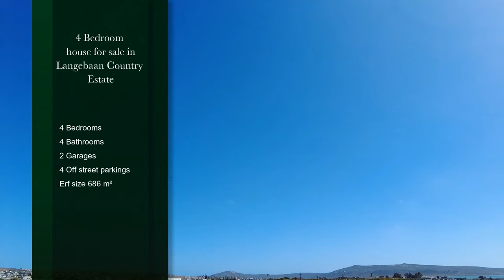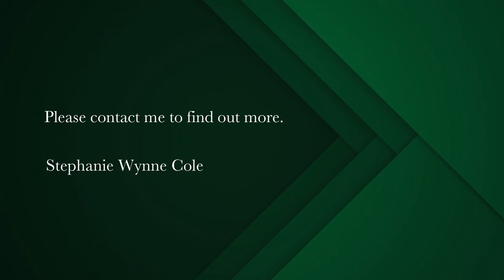4 bedroom house for sale in Langebaan Country Estate | Pam Golding Properties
New Release - Spacious Double storey home with lagoon views
Time to live your best life at the Langebaan Country Estate. This spacious brand new 4-bedroom house is built for the Entertainer. 3 of the bedrooms are downstairs, have their own entrance, own en-suite, own kitchenette and coffee station with ample built-in-cupboards. Downstairs is a large space below the stairs with an electrical point which can be used as a store room or wine cellar.
Upstairs is the Master bedroom with large luxury full bathroom en-suite with ample cupboards.
The lounge and dining room with built-in braai is open plan with the kitchen. Adjacent to the kitchen is the scullery. The large entertainment area has windows that slide completely open giving an open airy feeling with lagoon views.There is a guest toilet on the first landing as one ascends to the first floor to a huge open plan living area with sliding windows opening up to the sights, sounds and smells of the ocean. You will enjoy the modern gourmet kitchen with Caesarstone counter tops, breakfast nook, soft closing cupboards and drawers, gas hob with extractor fan, double eye level oven, prep bowl and separate scullery. Enjoy your sundowners with family and friends around the built-in braai whilst watching the spectacular sunsets over the lagoon.

The garage is 50m² and large enough for 2 big cars and space to park your golf cart
with an automated door, providing convenient and secure parking for your vehicles. What sets this garage apart is the extra space it offers for storage, making it perfect for those with hobbies or the need for additional storage space.
The pool area with another built braai has abundant seating space for your family and guests to entertain and enjoy the sun. Perfect for relaxing and entertaining.
The garden is landscaped with indigenous plants.

One can take long walks through the Golf Estate, make use of the Black Knight Gary Player 18 Hole Golf course or practice to perfect your shots on the driving range. Enjoy the exclusive lifestyle that Langebaan Country Estate has to offer including 24/7 Security, running, walking and cycling trails, tennis courts, bowling green, soccer field, communal swimming pool, Oxigym, Pro-Putt, not to mention the abundant fynbos and wildlife. There is an excellent restaurant and pub to enjoy relaxing meals with family or friends or enjoy a bite in the Golfers retaurant on the ground floor.